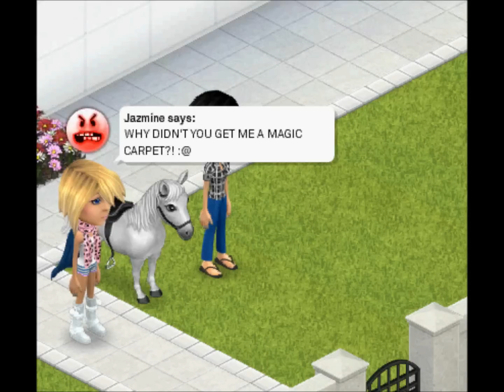Smallworlds: A Thanksgiving Special (Part 1/2)